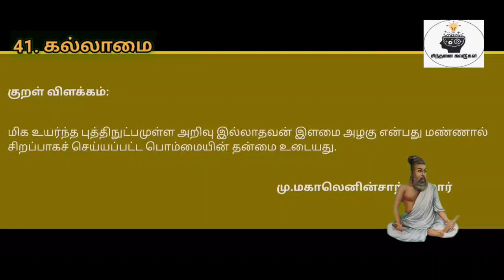திருக்குறள் விளக்கம்|கல்லாமை|குறள் எண்:407|நாள்:407/1330|சிந்தனை சுவடுகள்|தமிழ்